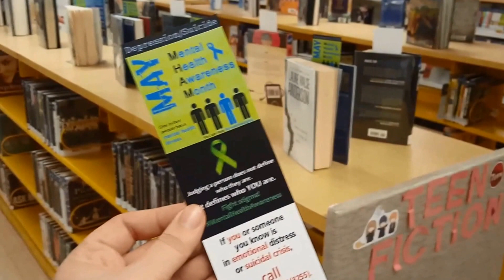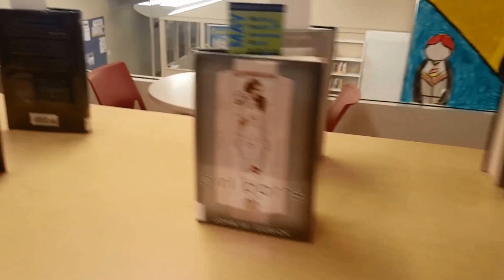Mental Health Book Display!